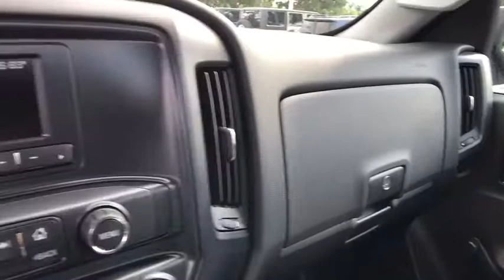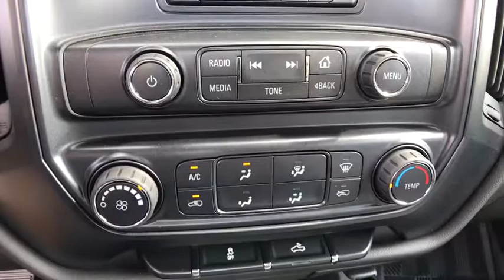2017 Chevrolet Silverado 1500 Orlando, Deltona, Sanford, Oviedo, Winter Park, FL CPE97839A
2017 Chevrolet Silverado 1500

1-Owner/Great Low Miles** V6 Engine** AM/FM Stereo** Toolbox **Assist Steps** Black Alloy Wheels** Black Bumpers **Rear Step Bumper **Corner Step Bumper** Cloth Cabin** Rolldown Windows** Power Door Locks** Cruise Control** Keyless Entry ** you for choosing Fields Auto Group...as part of our unique level of service, all of our customers enjoy automatic enrollment in our Fields Matters Loyalty Program. This program offers you and your vehicle a wide array of exclusive amenities such as; Complimentary Car Washes, 10% off Accessories and Clothing, Internet Work Stations, Fields Gourmet Coffee Bar and Ice Cream, Free Service Loaners with Scheduled Appointments, Local Shuttle, Free Wi-Fi and much more. Please call or visit us for complete Fields Matters details!